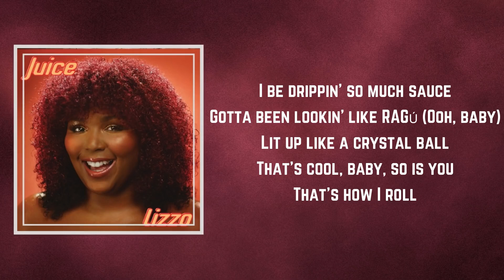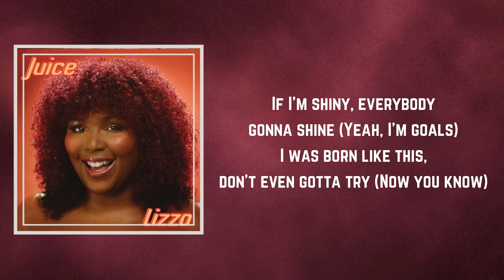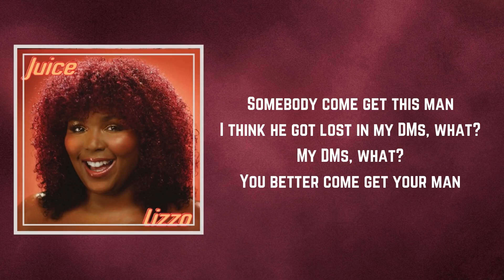Lizzo / Juice / Lyrics